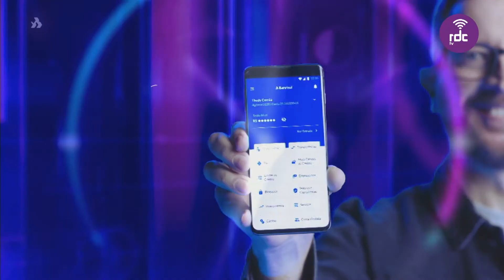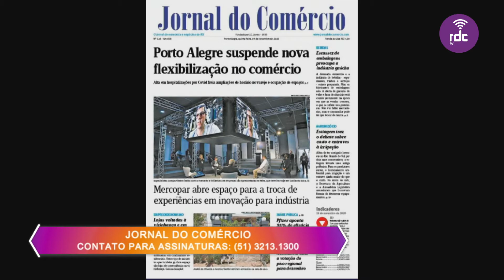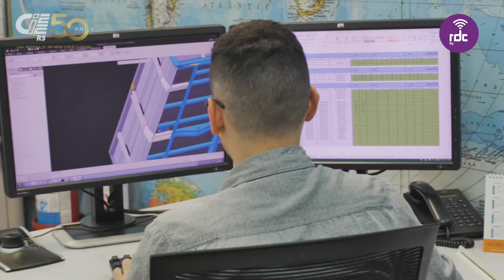Programa Atividade | 19/11/20 (Na integra)